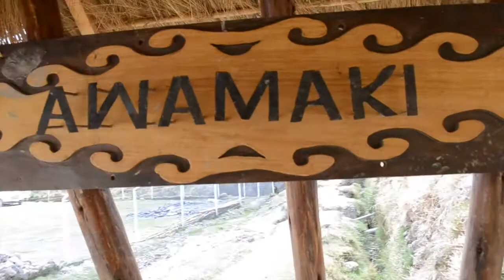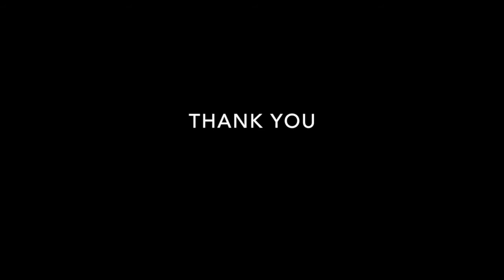Awamaki Thank You Nov 2014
As a thanks to all our donors and supporters, we want to invite you on a trip to visit our weavers. Thank you and enjoy!